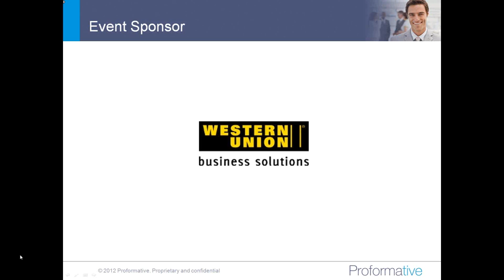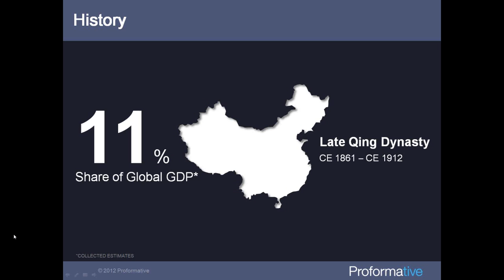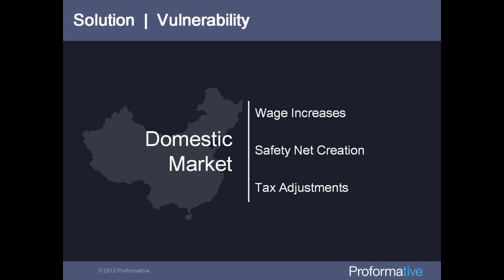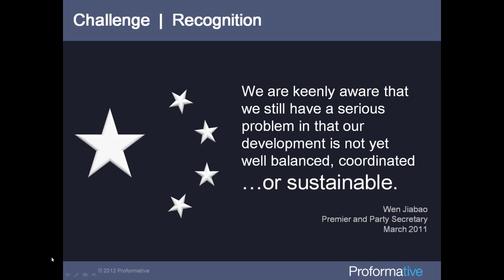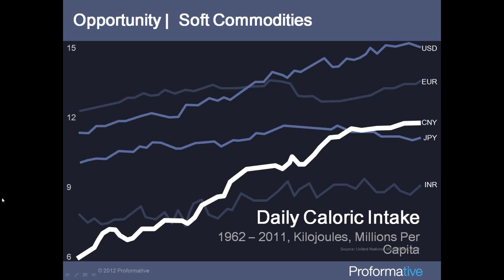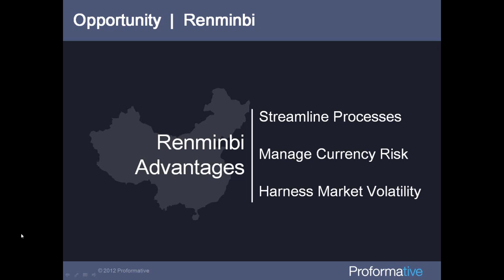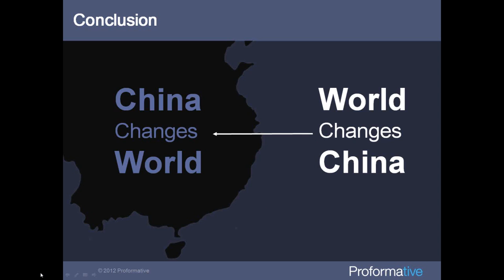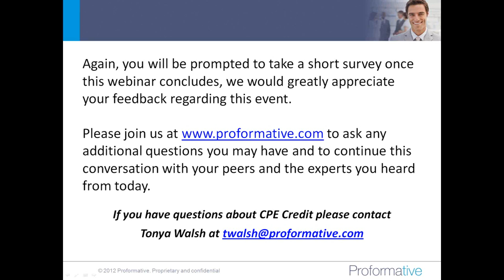The Dragon's Tail: China's Rebalancing Webinar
This video is from Proformative webinar "The Dragon's Tail: China's Rebalancing: Renminbi Risk and Opportunity" held on October 3, 2012. The webinar features a presentation from Karl Schamotta, Senior Market Strategist, Western Union.

Since Marco Polo's time, the West's perception of China has been composed of equal parts fantasy and reality. Nowhere is this dichotomy better captured than in the modern financial markets. The Chinese economy breathed fire into commodity prices and emerging markets for much of the last decade, sending many exchange rates soaring upward. But now, the dragon's tail is whipping through the markets as the economy decelerates, driving prices downward, and creating a new surge in volatility.